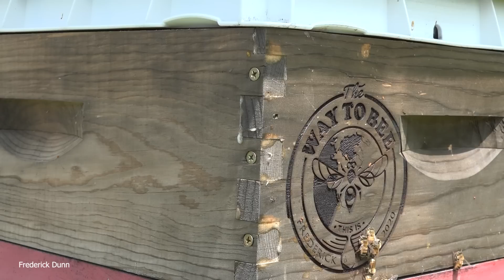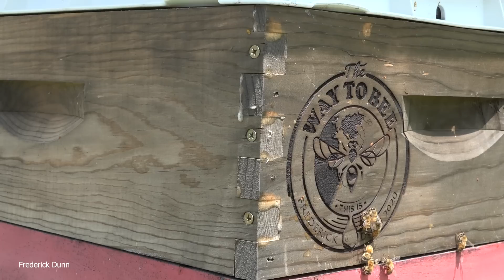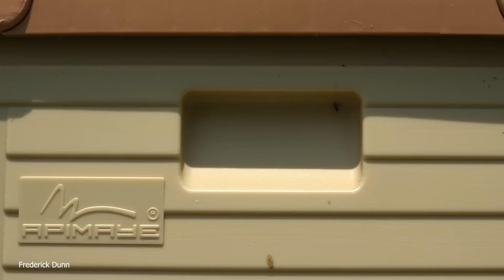Hiving a Swarm and Making a Split, Apimaye 7 Frame Nuc, Swarm Follow-up and split to nucleus hive.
Today I'll take you out into the bee yard so we can put a swarm into the new Apimaye 7 Frame Hive / NUC, and we'll do a follow up on the hive that swarmed on Friday to see if we can't harvest a queen cell and start another nucleus hive.

You may be wondering, didn't you already hive a swarm into that Apimaye 7 Frame Hive? YES, I did indeed, and they departed two days ago, this is known as absconding. They left without a trace.
The good news is that another swarm presented itself for hiving.